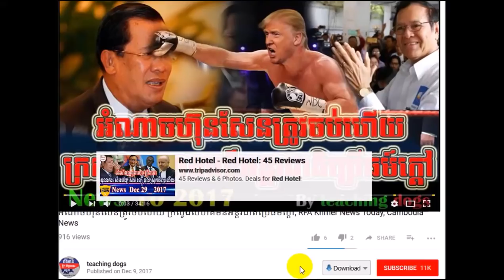Cambodia News 2018 | RFI Khmer Radio 2018 | Cambodia Hot News | Night, On Tue 05 February 2018